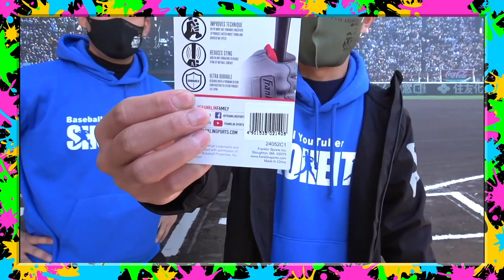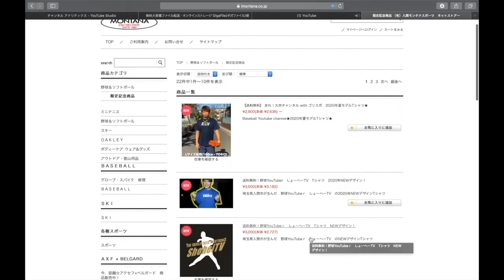【投球術】教えてしょーへー先生！投手の疑問に答えます！